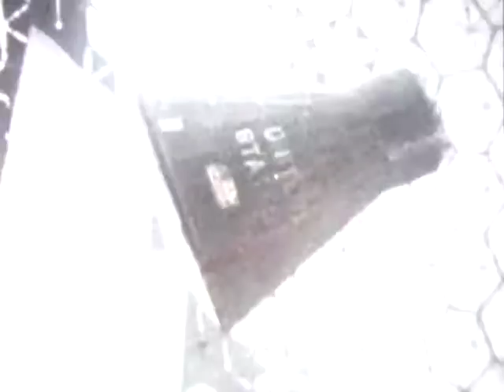Francois Hebert Souvenirs (8mm) - DVD2